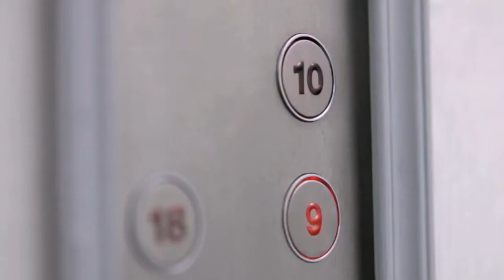Miracle Cushion - Lancôme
Cuando la innovación hace fácil la belleza. ¡Descúbrelo!